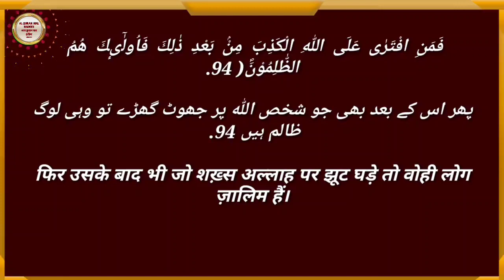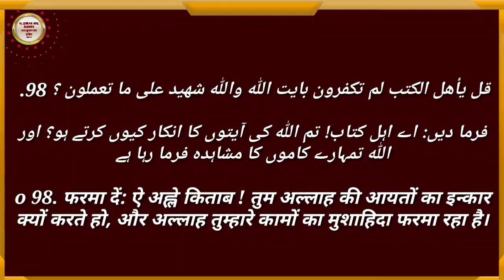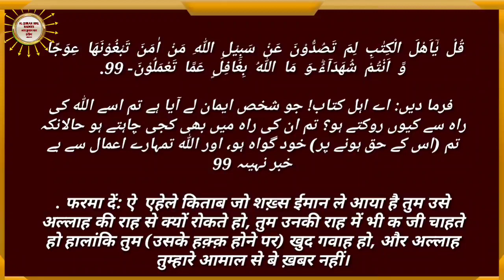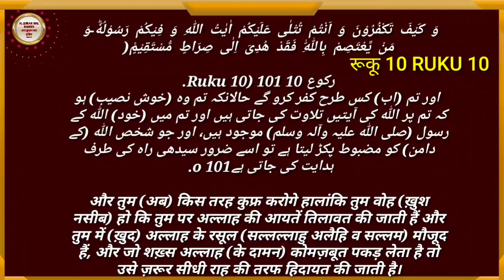Dars e Quran |Ale Imran Ruku 10 |Hindi Urdu Tarjuma | Surah Ale Imran Translation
Dars e Quran | Ale Imran Ruku 10 Hindi Urdu Tarjuma | Surah Ale Imran Translation |Ale Imran Ki Fazilat

Aap ke channal AL Quran Wal Hadees  par Dars e Quran Ale Imran Ruku 10 Hindi Urdu Tarjuma Surah Ale Imran Translation Ale Imran Ki Fazilat
Surah Imran Sudais Recitation Surah Ale Imran hindi Tarjume ke sath Ale Imran with Urdu Translation Ale Imran English mein Quran Majeed ki 114 Surah Qari Abdul Basit Sahab ki Beautiful Aawaz mein AL Quran Sharif ki Qirat, Recitation aur Tilawat ki gayi hai Abdul Rahman Sudais ki Aawaz Aur Sura Ale Imran Ki Aakhri2Ayat Surah Ale Imran kaunse Pare mein hai, Surah Ale Imran ka Wazifa kese karte hai ya Surah Ale Imran ka Amal aur Surah Ale Imran ki Tafseer,Surah ale imran ka ruhani Amal,and The Holy Quran,Holy Surah Ale Imran in Arabi Taxte of Surah Ale Imran last 2Ayat Tarjuma Nigar Shekh UL Islam Dr Tahir ul Qadri Sahab hai Aawaz Janab Taslim Sabri Sahab ki hai Aap Sab Bhai Bahno se Guzaarish hai Video ko Zyada se zyada Share kare Taki Aap ke zariye un Bhai Bahano tak Ilm-e-deen pohach Sake jo AL Quran Majeed Padna nahi jante hai Allah Aap ko Bhi is ka Sawab Dega Channel ko Subscribe Bhi kare IIm e Deen sikhte rahiye Ilm e Deen Sikhate Rahiye Ilm e Deen Share kar ke ghar ghar Pohchate Rahiye Allah tamam Alam e Islam ko Apni Hifzo Aman mein Rakhe  .

 ○ Topic Cover ○

1. Dars e Quran
2. Ale Imran Ruku 10 Hindi Urdu Tarjuma
3. Surah Ale Imran Translation
4. Ale Imran Ki Fazilat
5. Al Quran wal hadees
6. Sudais Recitation
7. Quran Hindi Tarjuma
8.  Surah Ale imran Tarjuma ke Sath
9. Qadri Abdul Basit mp3 Quran
10. Mishary Rashid Alafasy mp3 Downloade
11. Dr Tahir ul Qadri Bayan
12. Ary qtv
13. Islamic information
14. Ale Imran Tilawat

          M.Tashhir           Siddiqui

                     🌹🌹🌹🌹 Jazakallahkher